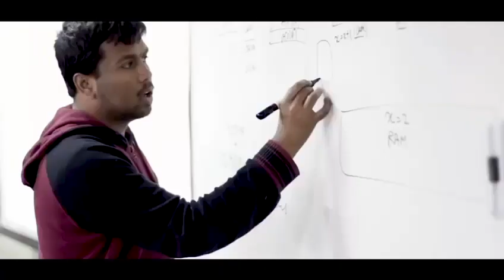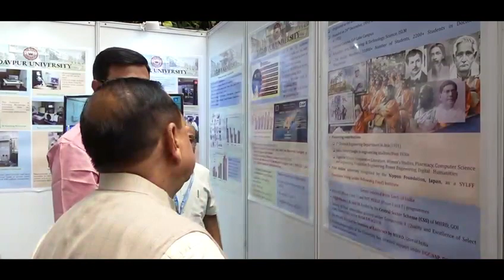Vishvidyalaya Anusandhan Utsav 2023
Department of Science and Technology has supported numerous Universities to augment their research infrastructure as they are striving towards potentially high-impact, interdisciplinary research (both basic and applied) aligned to national priorities and missions. Universities supported under the various programmes showcased their research accomplishments, novel findings, and technologies under the common platform for knowledge sharing provided by Vishvidyalaya Anusandhan Utsav.